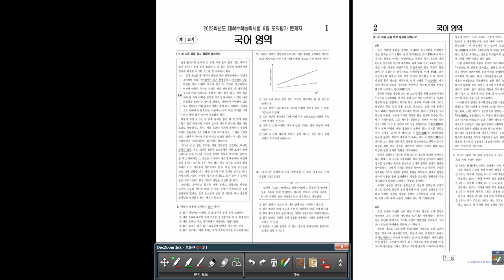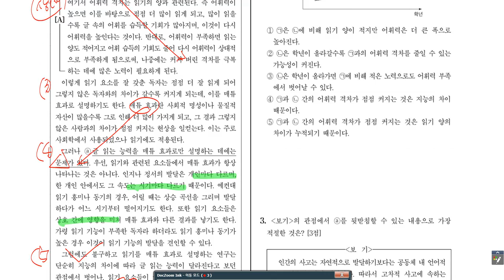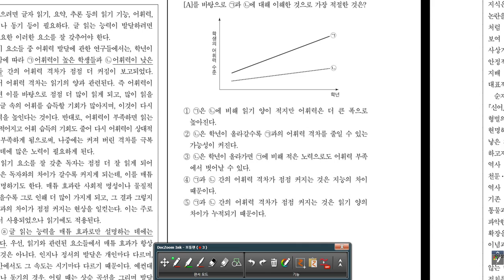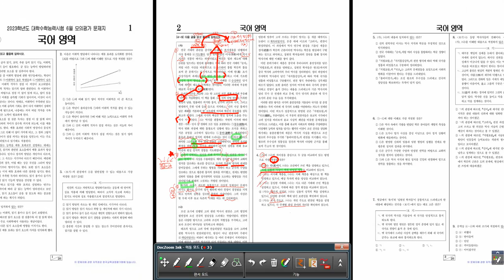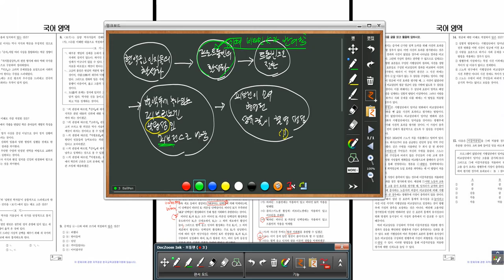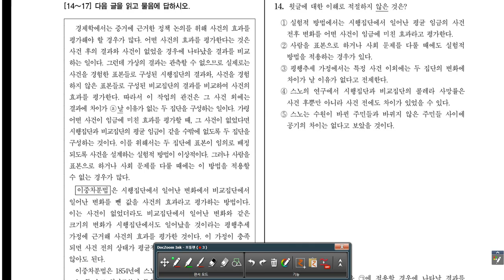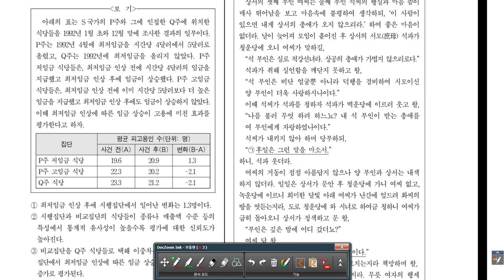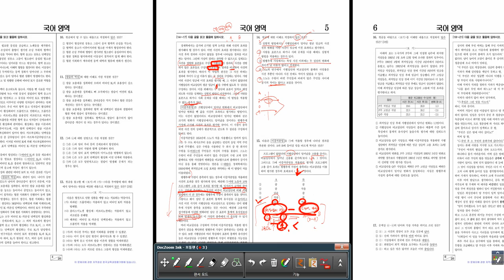2023학년도 6월 모의평가 국어 독서편(남천동 국어학원 수어재 강원용 선생 제공)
당시 마이크 상태 불량으로 소리를 최대 크게 해서 수강해야 합니다